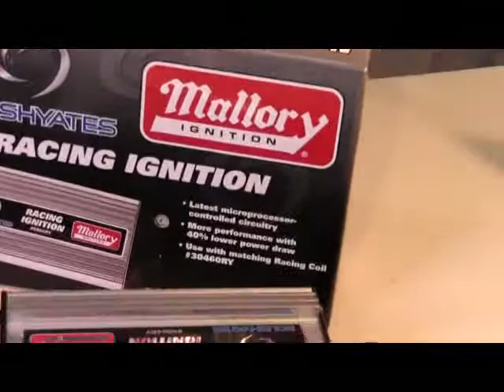Roush Yates/Mallory Ignition Box and Coil from Roush Yates Performance Products ID12067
Roush Yates and Mallory announce one fierce ignition with 40% less draw, easy to adjust rev limiting and is fully encapsulated.  The Racing Coil is heat regulating and has a high output e-core.  Both products are compatible with Mallory points, crank triggers, or electronic distributors for 12 volts 4, 6, and 8 cylinder engines.